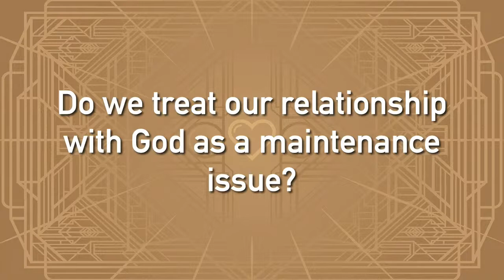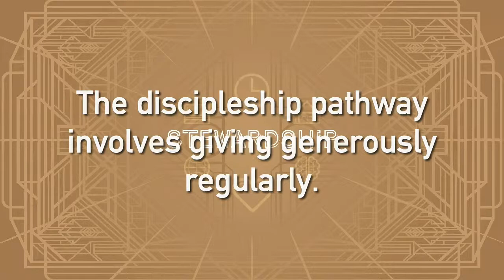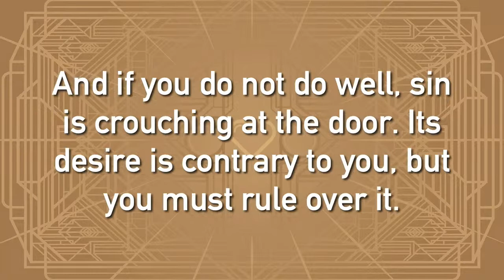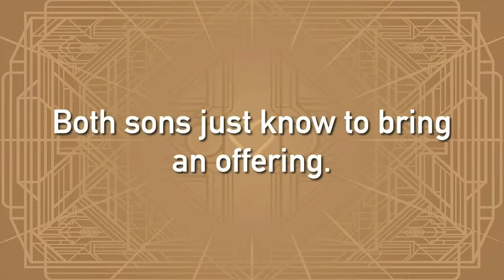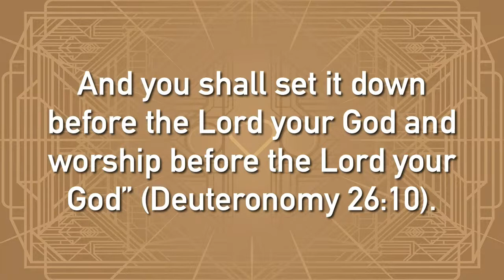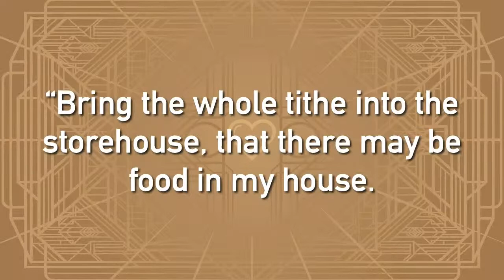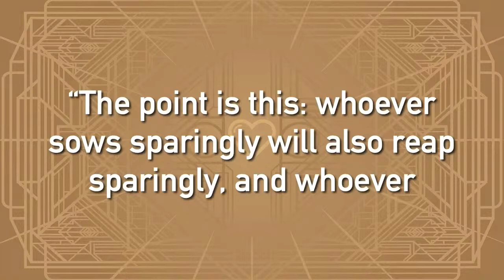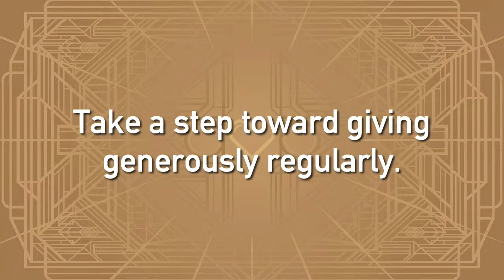BCC Online 2021/8/8